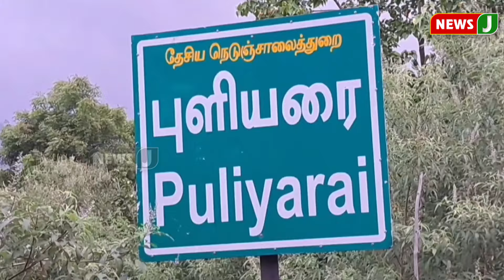அஇஅதிமுக கழக செய்திகள் | 07 MAR 2024 | ADMK NEWS | Kazhaga Seithigal | NewsJ